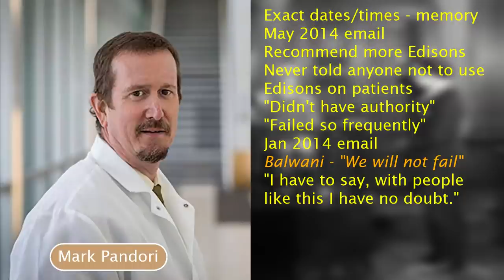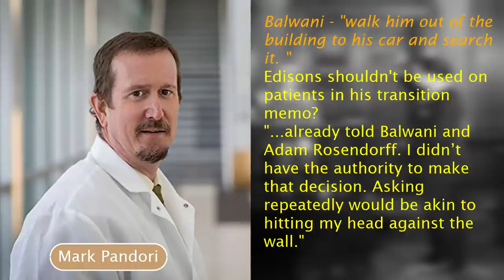Sunny Balwani | Theranos Trial | Week 5 pt 2 | Witness testimony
Some familiar faces from the Elizabeth Holmes Trial appeared late this week in 'Sunny's' trial.

The Elizabeth Holmes Trial that finished in January saw her found guilty on four counts of fraud. (three of fraud against investors and one of conspiracy to defraud investors)

RJA Impact